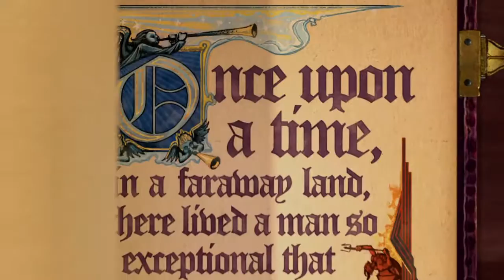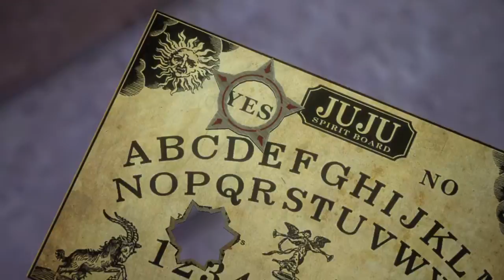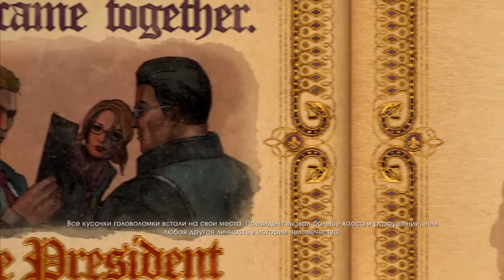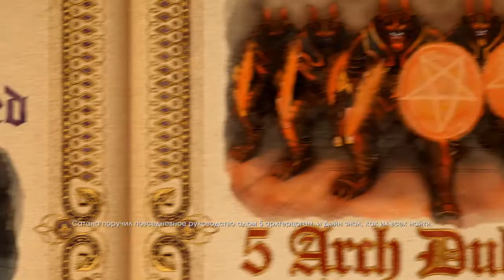Saints Row: Gat out of Hell прохождение часть 1 (PS4)